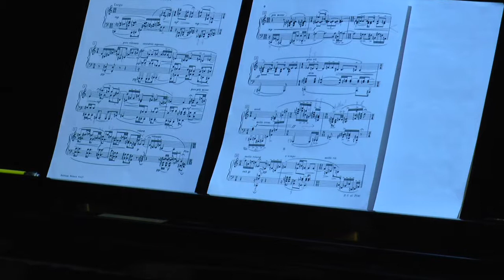Lou Harrison - "Aria" from Suite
Sarah Cahill, piano

Accidental Music Festival 2017
Timucua White House | Orlando, FL